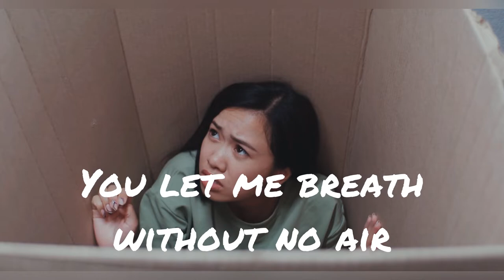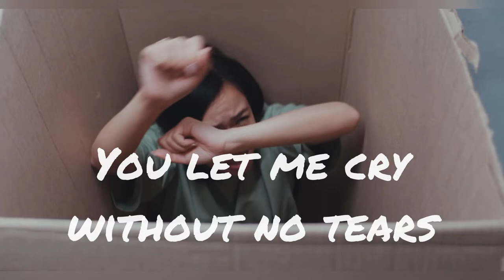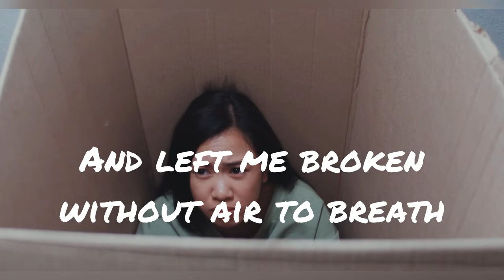Xena East - Closer (Lyric Video)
Lyrics by Xena East

You come closer to me
Please don’t leave me right here

You never knew I been thru pain
Just to be with you like this
How could you broke my heart like this
With your empty promises

How could you left me broken like this
And left me stranded without with water
And left me stranded without air to breath

You let me die
You let me cry
You let me breath without no air

You let me cry without no tears

You see I’ve always been hurt

I hated you that you left me broken
With the empty words like this
Just to give me empty promises

You keep cutting me off like this
But your words cut deeper than a knife

Now I’m in pain
I never knew that you hurt me like this
And left me broken without air to breath
I never knew that you broke my heart
And left me stranded without no water

~Follow Artist KEENAN TE~

~Follow Artist XENA EAST~

~CHECK XENA EAST Famous Birthday~

~CHECK XENA EAST GOD BLOG~